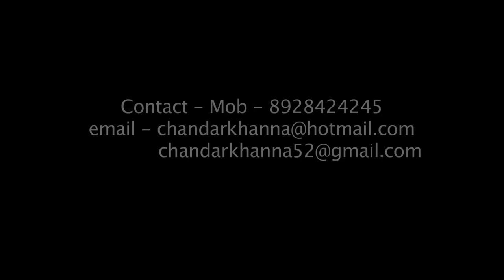FTII's Alumnus Chandar Khanna Teaching Acting.Younger brother to bribe elder brother